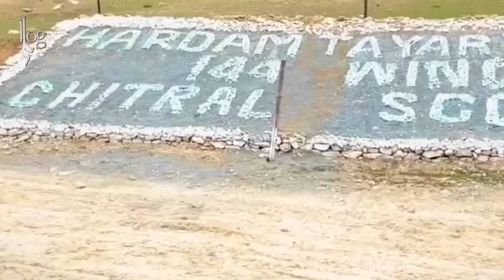Shandur Festival 2023.Arrangements made for Shandur polo Festival. See full ILog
host: Ilyas Malik
khyber pakhtunkhowa tourism